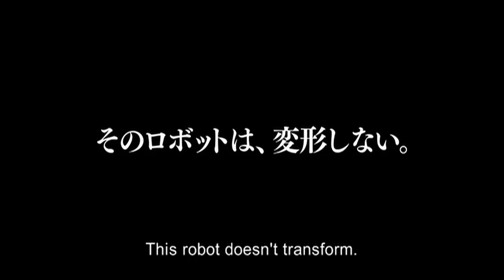ROBOT-G Trailer 【Fuji TV Official】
Three flunky employees of Kimura Electric － Kobayashi, Ota and Nagai -- are ordered by the company president to develop a bipedal robot to promote the company in an upcoming Robot Expo. But just one week before the big event, the robot-in-production, "New Shiokaze" is smashed to smithereens! The desperate trio hatches a plan to insert a human inside a robot and holds an audition to find a candidate that fits perfectly inside a robot costume. They choose 73-year old Shigemitsu Suzuki, a lonely, retired office worker. Little do they know that grandpa Suzuki is a crackpot...And when a robot-crazy female college student, Yoko, falls in love with "New Shiokaze," things really begin to go haywire...